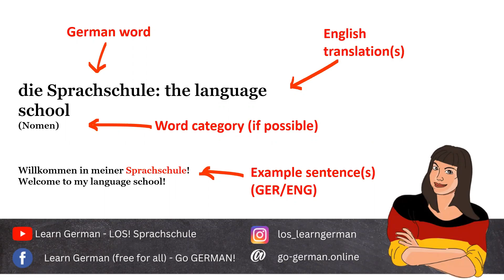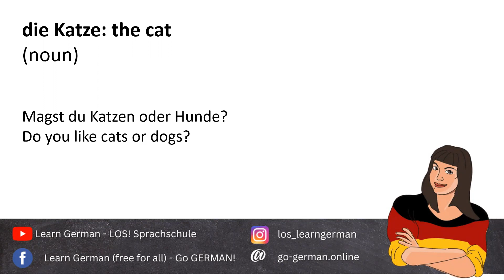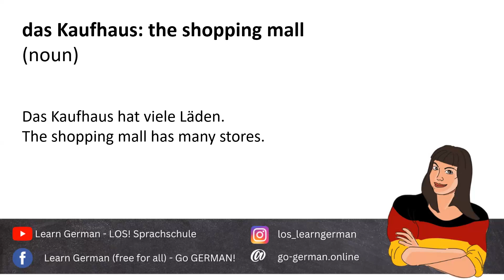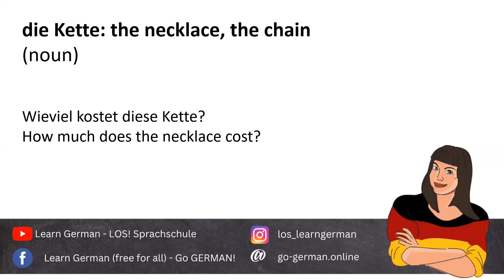🌟 Master Your A2 German Vocabulary: K Words Unlocked! 📖✨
Welcome to Video 32 of our "A2 German Vocabulary Course"! 🎉 Get ready to explore the fascinating world of words starting with the letter "K," selected from the Goethe Institute’s A2 list!

Contextual Learning: Each word comes with clear and relatable German and English example sentences, ensuring you grasp the meaning and usage effortlessly!
Authentic Pronunciation: As a native speaker, I’ll guide you through the correct pronunciation, helping you speak confidently! 🗣️
Engaging Review: To wrap it up, enjoy a fun word review presented as a short story, making it easy to recall and use the new vocabulary in your daily conversations! 📚✨
Join us on this exciting journey to expand your German vocabulary and enhance your language skills! Let’s dive in! 🚀

00:00 Greeting
00:25 Ka
02:14 Ke
03:20 Review